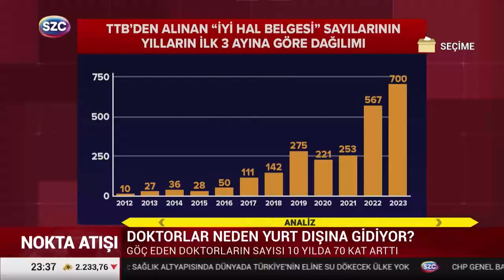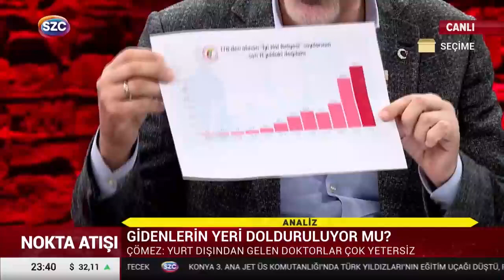Sözcü TV İpek Özbey ile Nokta Atışı - 14 Mart 2024